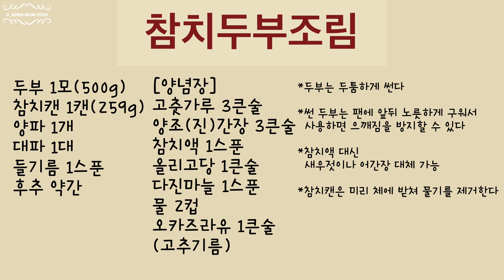덮밥식으로 먹으면 딱인 참치두부조림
질문은 댓글에 남겨주세요~
요리레시피 추천도 받습니다!!

🌸재료

두부 1모(500g)
참치캔 1캔(259g)
양파 1개
대파 1대
들기름 1스푼
후추 약간

[양념장]
고춧가루 3큰술
양조(진)간장 3큰술
참치액 1스푼
물 2컵
오카즈라유 1큰술
(고추기름)

*두부는 두툼하게 썬다

*썬 두부는 팬에 앞뒤 노릇하게 구워서
  사용하면 으깨짐을 방지할 수 있다

*참치액 대신
  새우젓이나 어간장 대체 가능

*참치캔은 미리 체에 받쳐 물기를 제거한다

🌸영상: 오소리